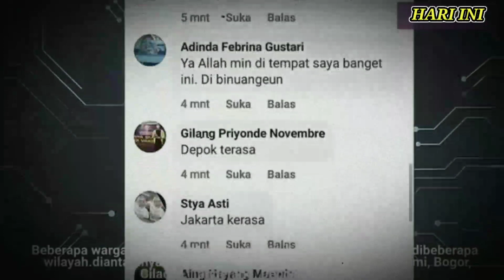heboh!!di hari kemerdekaan Indonesia,Indonesia di guncang gempa hebat,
Heboh, di hari kemerdekaan Indonesia, Indonesia di guncang gempa hebat hari ini.